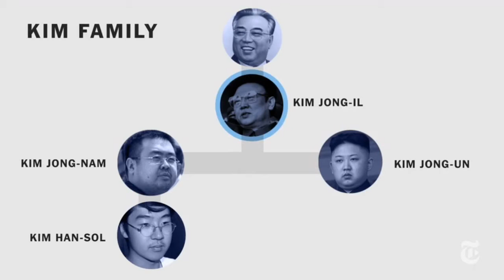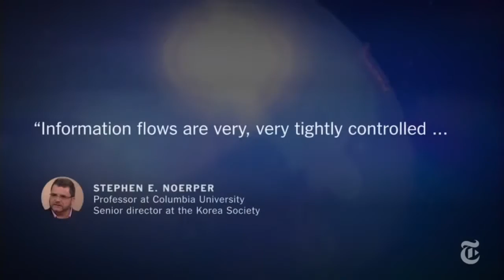WW3 BREAKING NEWS: NORTH KOREA PREPARES FOR NUCLEAR WAR-AS THE U.S STANDS WITH JAPAN'